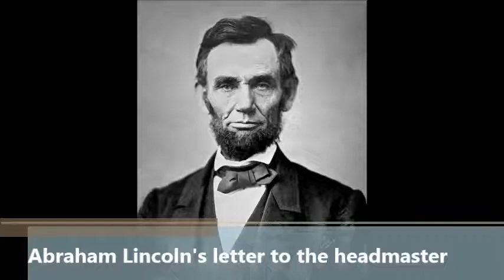INCREDIBLE Abraham Lincoln Letter to Headmaster Read By Success Coach Nilesh!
This is in Marathi.

अब्राम लिंकन यांनी मुख्याध्यापकांना लिहिलेले पत्र

शाळा त्याला शिकवते की फसवणूक करण्यापेक्षा नापास होणे खूप सन्माननीय आहे… त्याला त्याच्या स्वतःच्या कल्पनांवर विश्वास ठेवायला शिकवा, जरी प्रत्येकाने त्याला सांगितले की ते चुकीचे आहेत.

त्याला सौम्य लोकांबरोबर सौम्य आणि कठोर लोकांशी कठोर व्हायला शिकवा

प्रत्येकजण बँड वॅगनवर येत असताना माझ्या मुलाला गर्दीच्या मागे न जाण्याची शक्ती देण्याचा प्रयत्न करा..

त्याला सर्व माणसांचे ऐकायला शिकवा… पण सत्याच्या पडद्यावर तो जे ऐकतो ते सर्व फिल्टर करायला शिकवा आणि त्यातून येणारे चांगलेच घ्या.
जेव्हा तो दुःखी असतो तेव्हा कसे हसायचे ते त्याला शिकवा…
त्याला शिकवा अश्रूंना लाज नाही,
त्याला निंदकांची हेटाळणी करायला शिकवा आणि अति गोडपणापासून सावध राहा…
त्याला त्याचा ब्राऊन आणि मेंदू सर्वाधिक बोली लावणाऱ्यांना विकायला शिकवा पण त्याच्या हृदयावर आणि आत्म्याला कधीही किंमत देऊ नका.

रडणाऱ्या जमावाकडे त्याचे कान बंद करायला आणि त्याला बरोबर वाटत असेल तर उभे राहून लढायला शिकवा.
त्याच्याशी हळूवारपणे वागा, परंतु त्याला मिठीत घेऊ नका, कारण केवळ अग्निची चाचणी बारीक पोलाद बनवते.

त्याला अधीर होण्याचे धैर्य असू द्या … त्याला धैर्यवान होण्याचे धैर्य मिळू द्या.
त्याला नेहमी स्वतःवर उदात्त विश्वास ठेवायला शिकवा, कारण मग त्याचा मानवजातीवर उदात्त विश्वास असेल.

ही एक मोठी ऑर्डर आहे, पण तुम्ही काय करू शकता ते पहा… तो खूप चांगला माणूस आहे, माझ्या मुला!